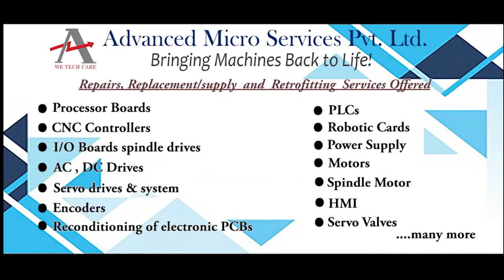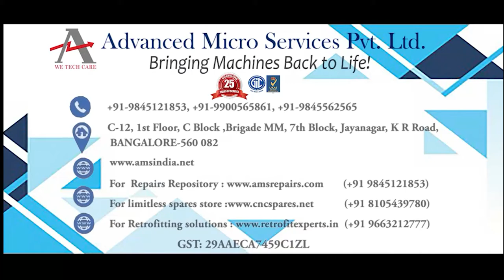Beckhoff AX5112 0000 0200 Drive